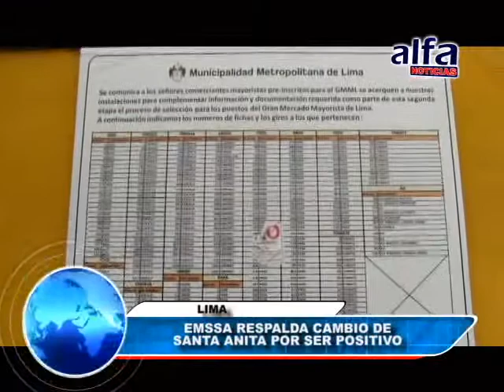ALFA NOTICIAS- EMSSA RESPALDA CAMBIO DE SANTA ANITA POR SER POSITIVO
EL GERENTE DE EMSSA RESPALDA EL CAMBIO AL MERCADO SANTA ANITA